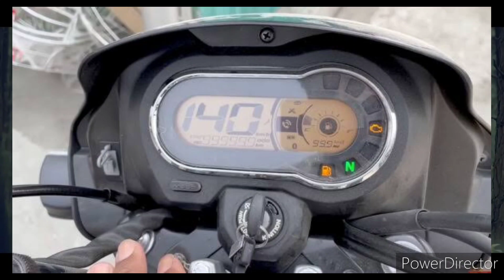Ye Lo Aa Gaya 2022 Hero HF Deluxe X Tec Model New Features Updates K Sath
Thanks
music credit